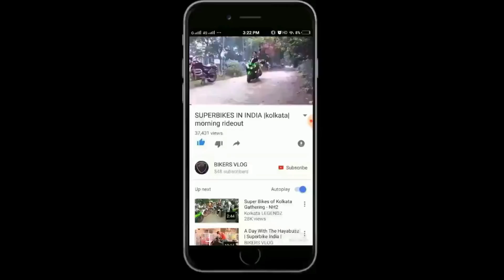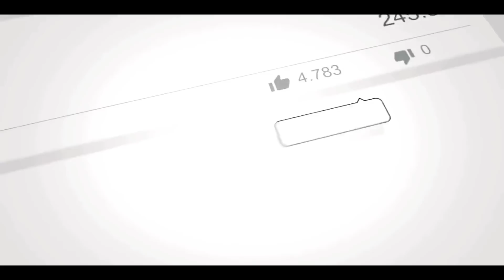My First Ever Subscribers Meetup | Independence Day Ride | Superbikes ❤️